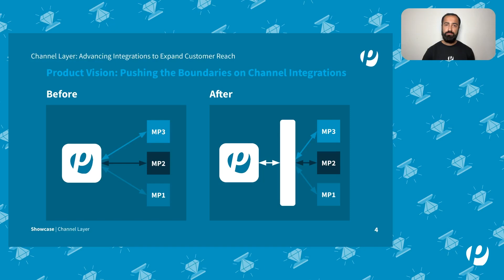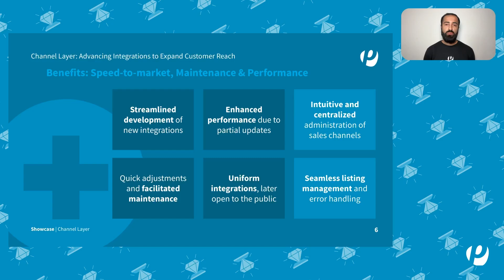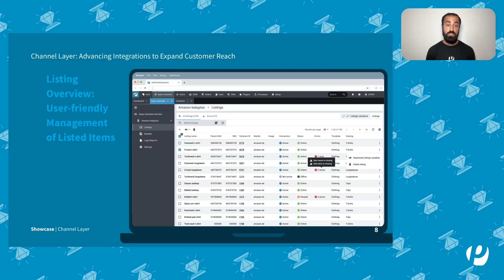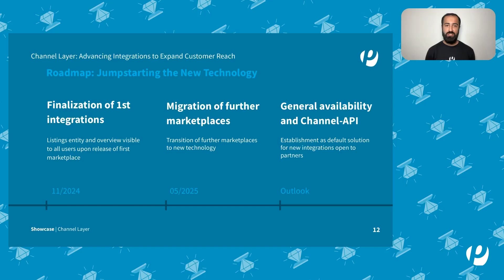Channel Layer: New Gateway to the World of Marketplaces | Showcase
At plentysystems, our mission is to quickly connect brands, manufacturers and retailers to marketplaces worldwide and enable them to scale their business across sales channels. We're proud to present a novel technology as our commitment to this mission: the Channel Layer! 🚀

The Channel Layer will be the standard solution for channel integrations moving forward, as it promises to accelerate the development of new integrations, enhance performance and facilitate maintenance. Additionally, it comes with the new, user-friendly entity "Listings", allowing for a seamless administration of listed items.

In this Showcase video, our Product Manager Sina walks you through everything there is to know about the new technology.